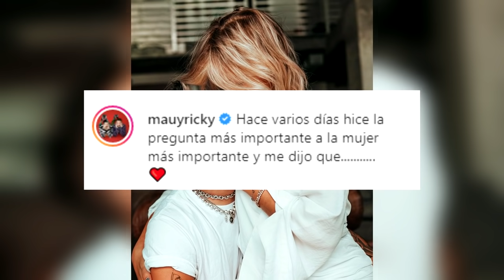Así Reacciono Sofía Reyes Al Compromiso De Su Ex Ricky Montaner Con Stefi Roitman